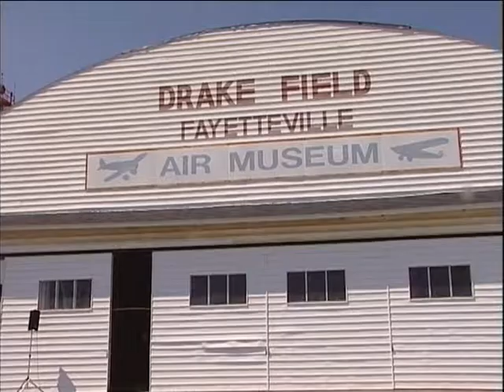Airplane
The first airplane owned by Walmart founder Sam Walton was purchased by the Drake Field Air Museum.

City 16